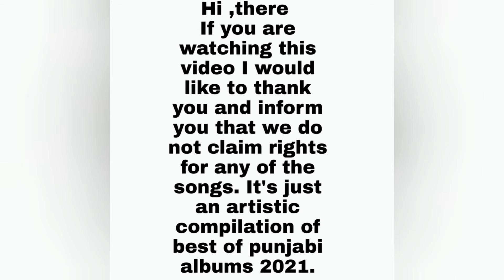BEST OF PUNJABI ALBUMS 2021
Hi, this is just a mash up of best of punjabi albums 2021. We do not claim any rights for any of the song.
Song and album Credits are given below

Album-Awara
Song-Shama Paiyan
Artist- Arjan Dhillon
Lyrics/Composer- Nusrat Fateh Ali Khan/Arjan Dhillon

Album- Moon Child Era
Song-Vibe
Aritst-Diljit Dosanjh
Lyrics- Raj Ranjodh

Album-Moosetape
Song-295
Aritst-Sidhu Moosewala
Lyrics-Sidhu Moosewala

Album- Backdafuckup
Song- Here And There
Aritst-Karan Aujla
Lyrics-Karan Aujla

Album-Tehreek
Song- Kalwan Chardiyan
Artist-Satinder Sartaj
Lyrics-Satinder Sartaj

 kalwan chardiyan satinder sartaj, kalwan chardiyan satinder sartaj mp3 download

Album- Ik C Pagal
Song-Ik C Pagal
Artist- Babbu Maan
Lyricist-Babbu Maan

Thank you for visting